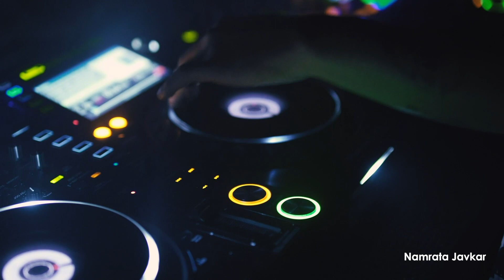Pandemic N̶o̶s̶t̶a̶l̶g̶i̶a̶ Newstalgia